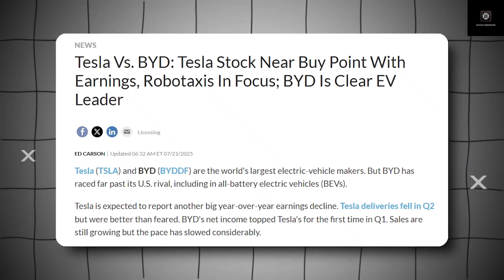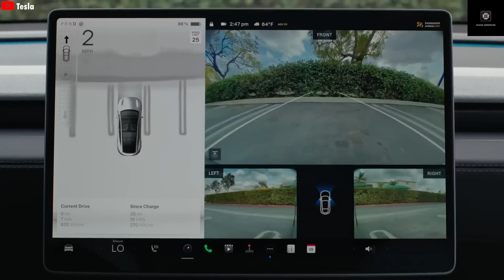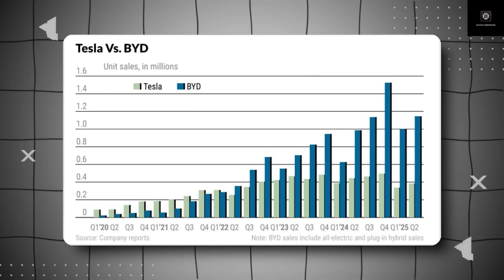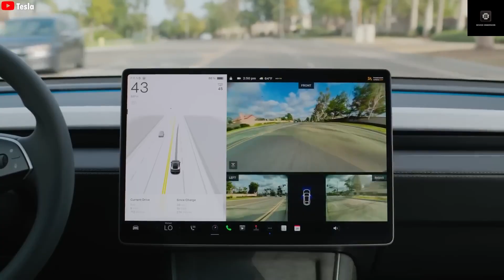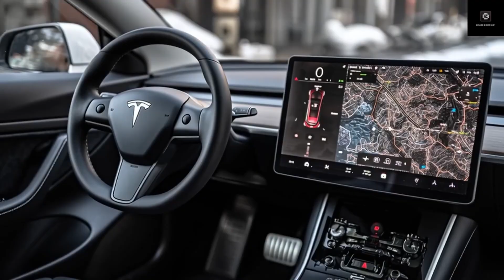Tesla Model 2 SHOCKS the World at $14,990 — Elon Musk Just Changed EVs Forever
The Tesla Model 2 has officially shocked the world with a jaw-dropping $14,990 price point, and Elon Musk may have just changed the electric vehicle industry forever. 🚗⚡
For years, experts said a truly affordable Tesla was impossible — but now, the Model 2 is rewriting the rules of EV ownership.

In this video, we break down how Tesla achieved the $14,990 price, what features the Model 2 could include, and why legacy automakers are already panicking. From revolutionary manufacturing techniques to next-generation batteries and AI-driven production, Elon Musk’s bold strategy could destroy the competition and accelerate the global EV takeover.

We’ll also explore:

Why the Tesla Model 2 is the most important car Tesla has ever made

How this price undercuts every major EV rival

What this means for gas cars, used car prices, and the future of transportation

When the Tesla Model 2 could launch and who it’s really built for

If the $14,990 Tesla Model 2 delivers even half of what’s rumored, the EV market will never be the same again.